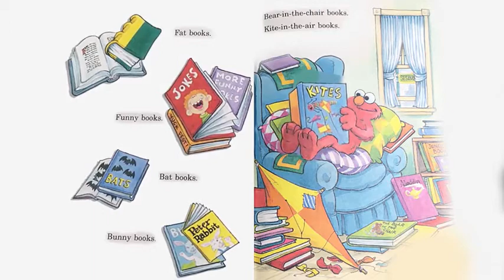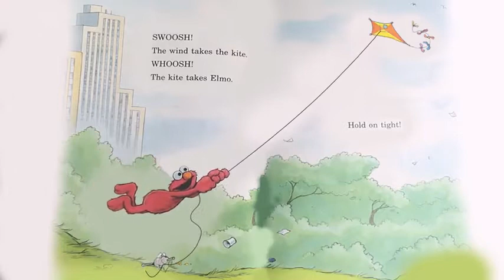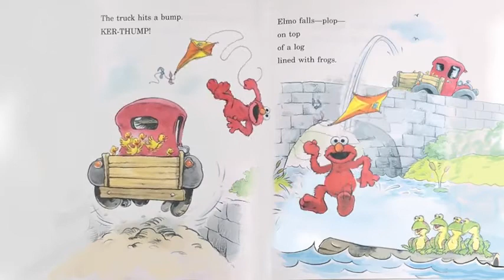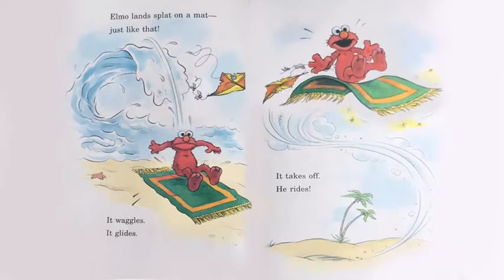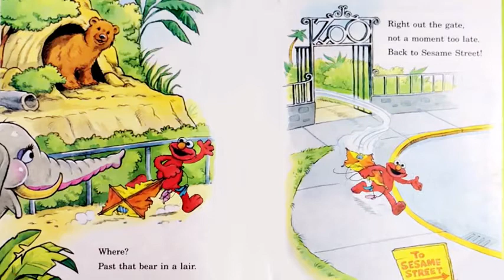Can You Tell Me How To Get To Sesame Street Children's Books Read Aloud 2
The Adventures Of The Silly Little Beaver